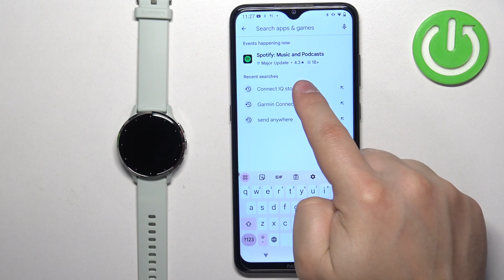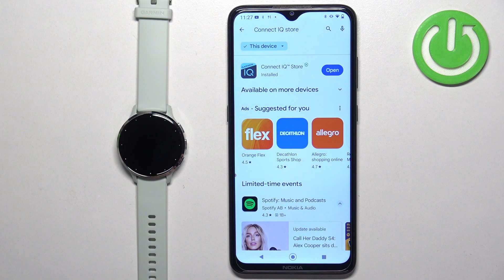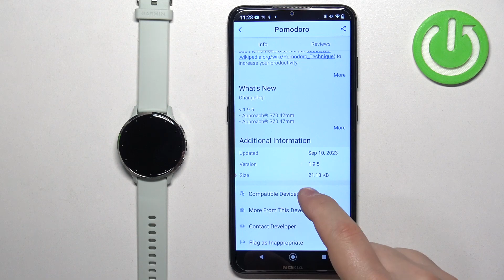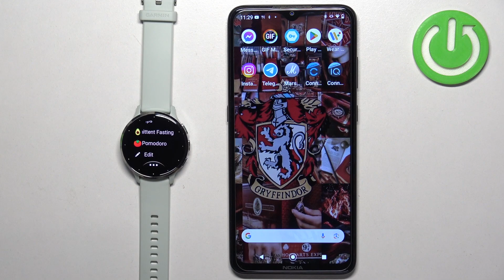How to Install Applications on GARMIN Venu 3S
Find out more about GARMIN Venu 3S:
Welcome! In this tutorial, we'll walk you through the process of installing applications on your GARMIN Venu 3S smartwatch, allowing you to customize your watch with a variety of useful apps tailored to your needs and preferences. Discover how to expand the functionality of your smartwatch effortlessly, follow our steps, go to the Garmin Connect app on your smartphone and download more applications.

How to install apps on GARMIN Venu 3S? How to download more apps on GARMIN Venu 3S? How to get more apps on GARMIN Venu 2?